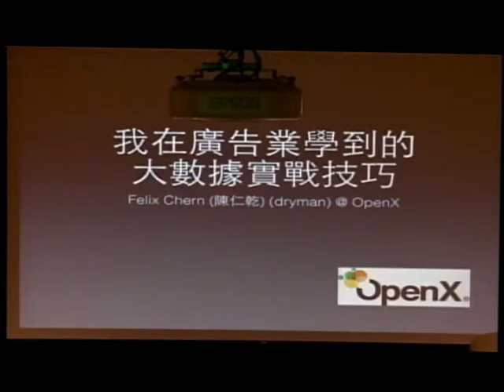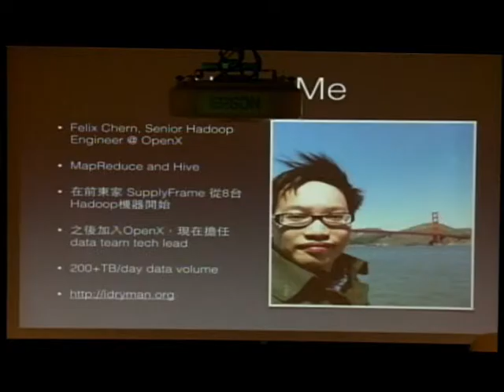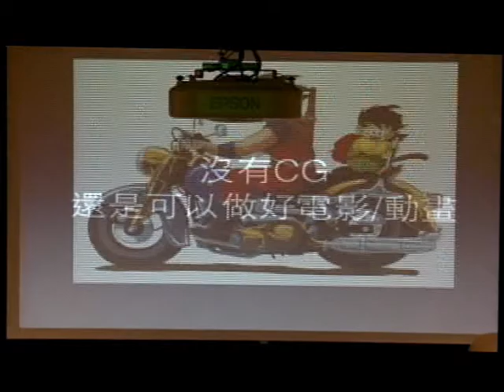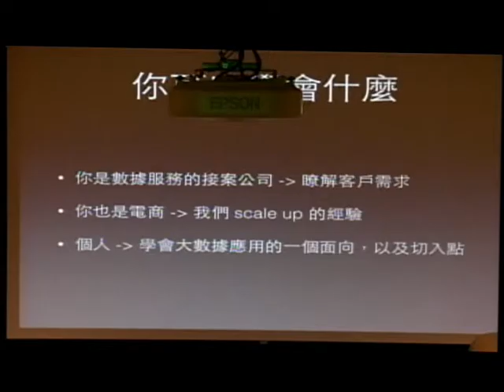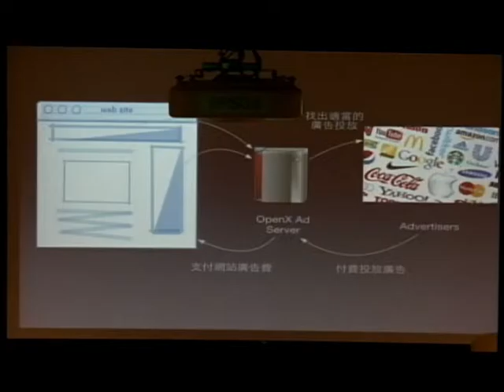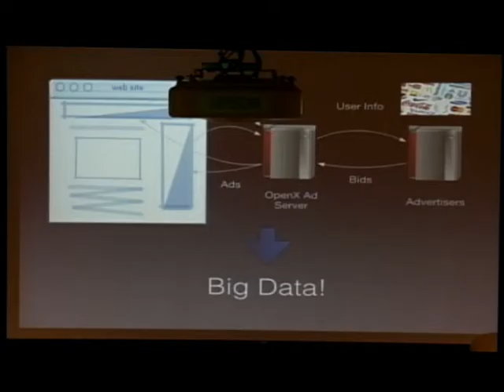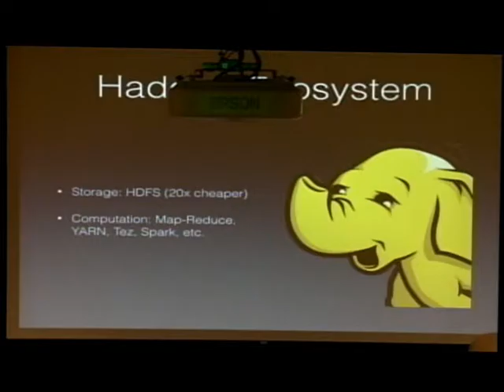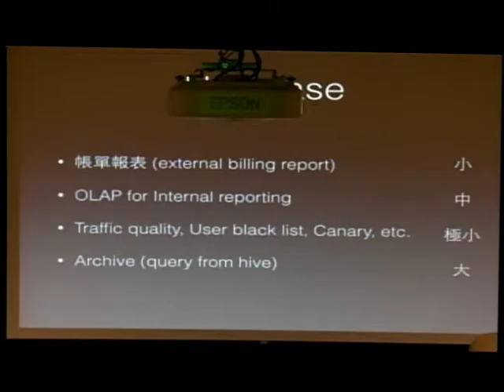2015 COSCUP Day 1 R1 06 我在廣告業學到的大數據實戰技巧 講師：dryman